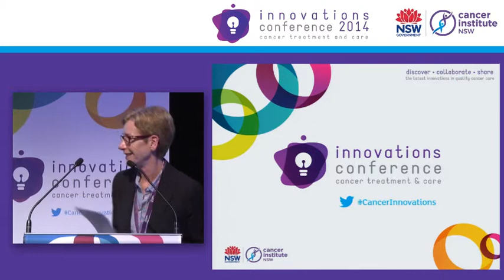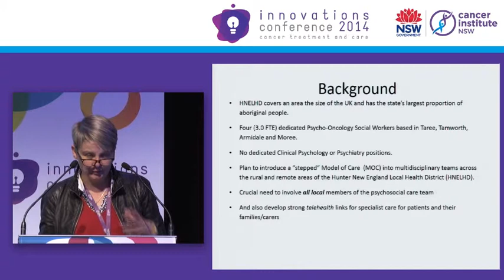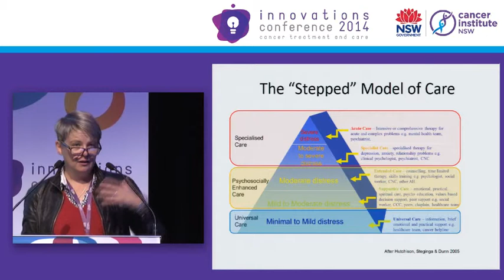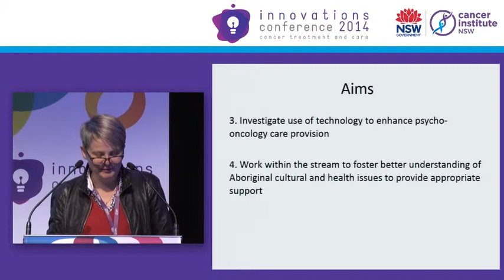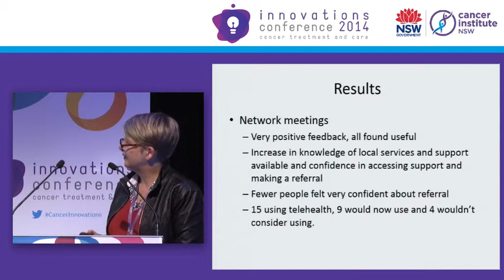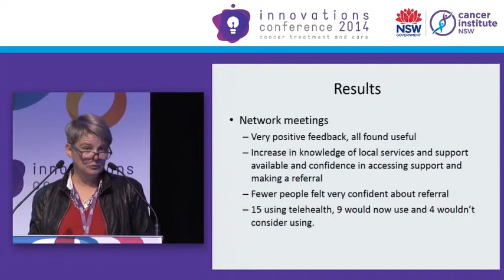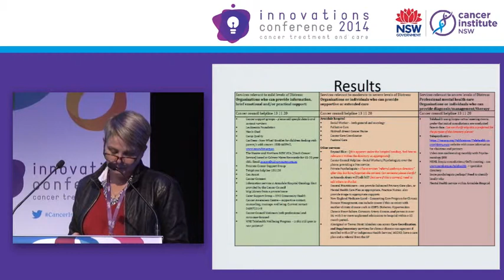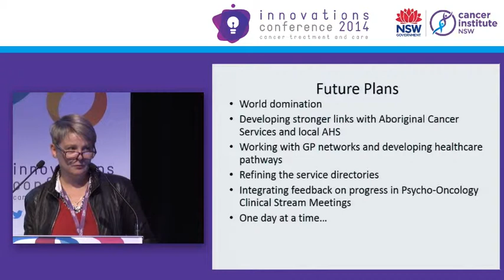Integrating a multidisciplinary model of psychosocial care for cancer survivors - Catherine Adams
The facilitation of effective and ongoing patient/clinician communication that identifies changing patient needs and links the patient with timely and appropriate services via coordinated multidisciplinary teams is necessary  (IOM 2008). The HNELHD is the size of the UK and has NSW highest proportion of Aboriginal patients. The Psycho-Oncology Clinical Stream has introduced a stepped model of psychosocial care across metropolitan, regional, rural and remote areas of the district.

Innovations Conference
The Innovations in Cancer Treatment and Care Conference is a free, annual event hosted by the Cancer Institute NSW. The conference provides health professionals with an opportunity to hear, collaborate and share the latest innovations in quality cancer care. This year's event was held at the Novotel Sydney Olympic Park and was attended by over 300 delegates working to lessen the impact of cancer in NSW.